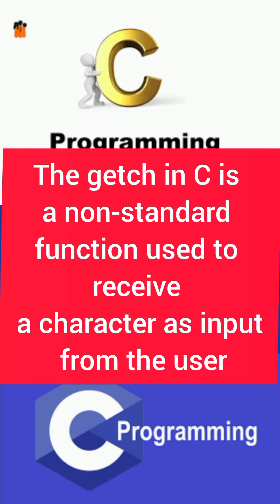getch function in c programming programming coding c c programming#shortsfeed